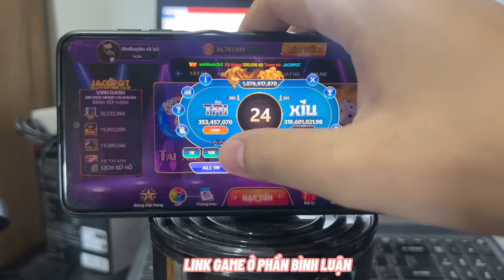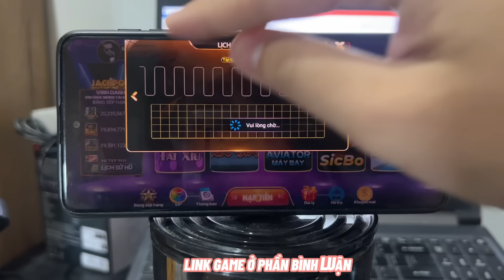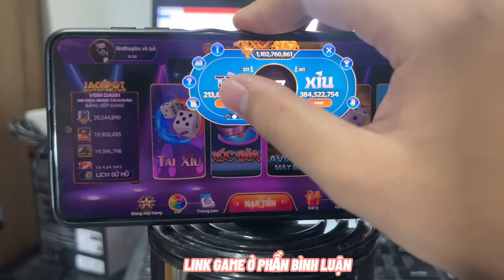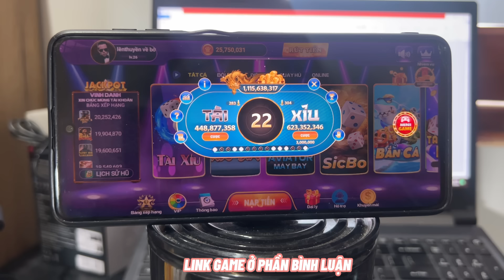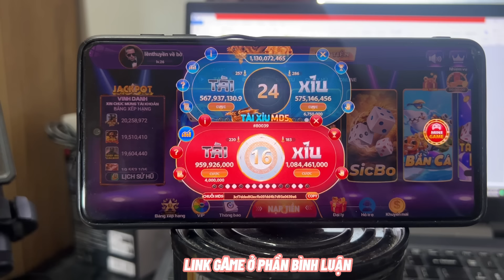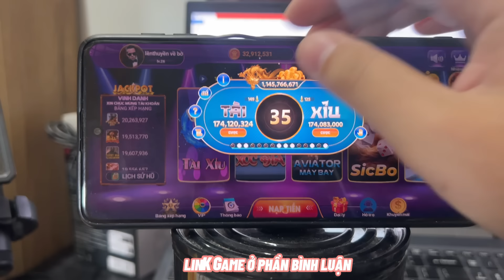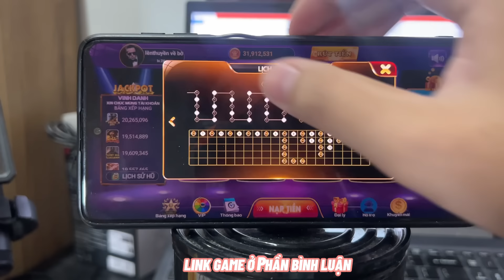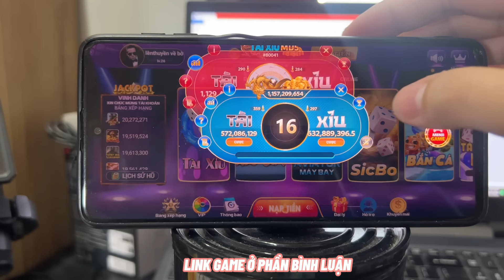789club tài xỉu | Chia sẻ thủ thuật bắt cầu tài xỉu 789club chuẩn dễ chốt lãi nhất 2024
789club tài xỉu | Chia sẻ thủ thuật bắt cầu tài xỉu 789club chuẩn dễ chốt lãi nhất 2024
789CLUB - GAME BÀI ĐỔI THƯỞNG UY TÍN
789club - Nơi bạn có thể thỏa sức đam mê với các trò chơi bài đổi thưởng hấp dẫn và đa dạng nhất. Với hệ thống game bài phong phú, tính năng độc đáo cùng đội ngũ CSKH chuyên nghiệp, nhiệt tình, 789club cam kết mang đến cho bạn những trải nghiệm giải trí tuyệt vời và an toàn nhất.